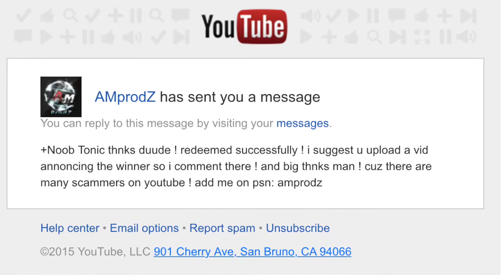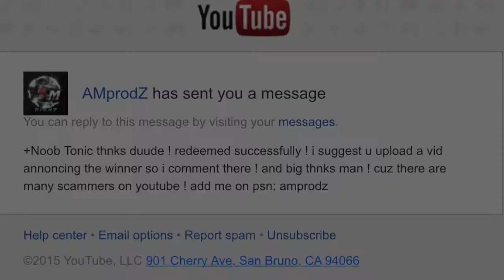Uncharted 4 | Multiplayer and Revealed | $50 PSN Giveaway WINNER!!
This Video is to announce the WINNER of the $50 PSN code giveaway.. I plan to do more so hang in there guys. stay active on my page comment and LIKE videos and you might be next!!!